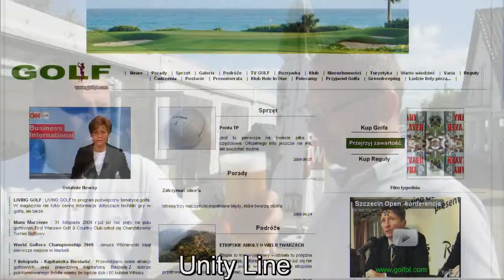Unity Line Ryder Cup 2010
Pobili się na polu... : Może to nie Grunwald, ale też na polu i nie pod Grunwaldem ale pod Kołczewem i nie pobili się a walczyli i nie na miecze (były kije) a na mecze. Poza tym wszystko się zgadza była wojna - święta wojna!